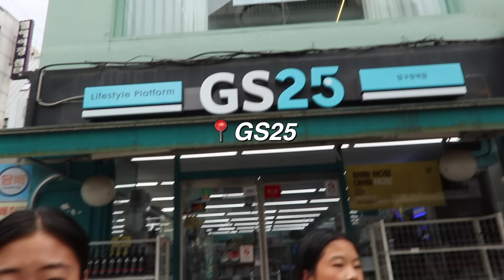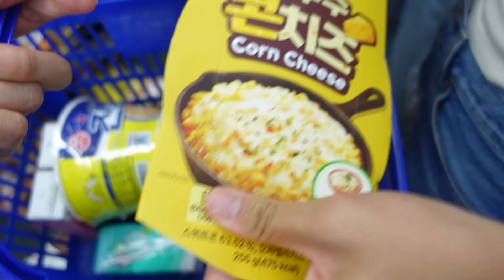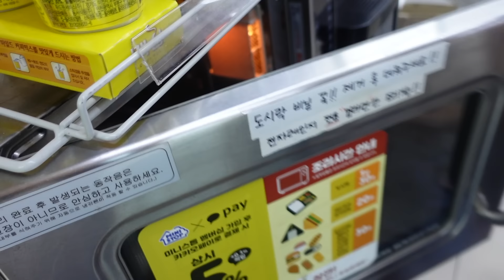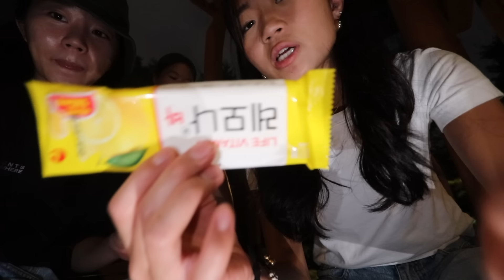Eating ONLY at Korean convenience foods for 24 hours! *wow*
Hey Catcakes! Come with us to devour all of Korean convenience foods! The quality here is INSANE and I hope you guys can all taste it through the screen ❤️ Love you guys so much!